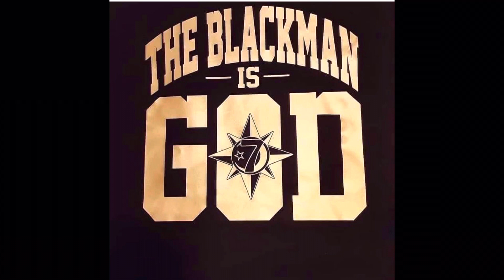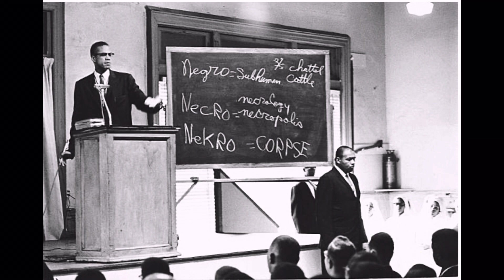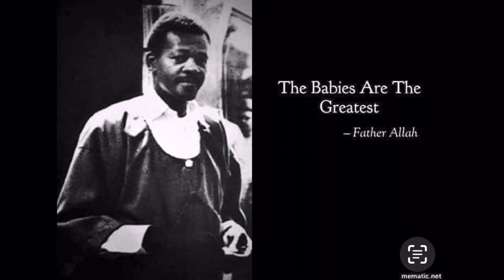LOSING MY FATHER & GAINING KNOWLEDGE OF SELF FATHER ALLAH AND MORE#suprememathematics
KEEP / LO
LIKE THE PAGE.
AND PURCHASE YOU SOME
KEEP / LO SHIRTS
ALL SIZES AND COLORS AVAILABLE.
THIS VIDEO IS ABOUT ( LASHEIM LOSING MY FATHER BUT GAINING KNOWLEDGE OF SELF ) ALSO ( BECOMING A MEMBER OF THE 5 % NATION OF GOD , EARTH & BABIES ) ALSO ( THE FATHER ALLAH )
KEEP / LO
LIKE AND SHARD MY VIDEOS.
HIT THE NOTIFICATIONS BELL SO THAT YOU WILL BE NOTIFIED WHEN I POST MORE VIDEO CONTENT.
@ RUBEN LASHEIM TURNER
@ LASHEIM TURNER
@ LASHEIM THE GOD
LOVE ALL OF MY TRUE AND LIVING
SALUTE TO EVERYBODY WHO ROCKS WITH KEEP / LO
STAY FOCUSED
PEACE
LASHEIM THE GOD